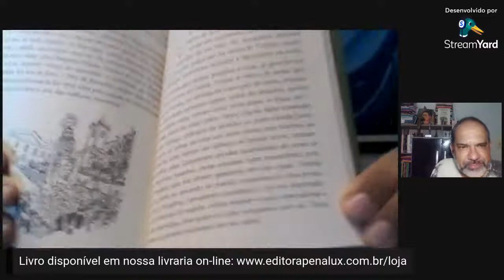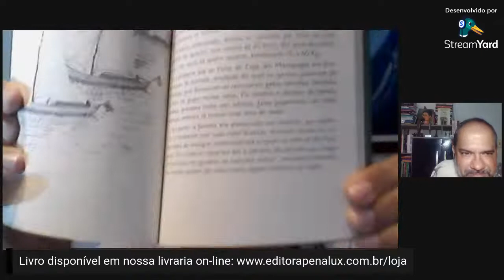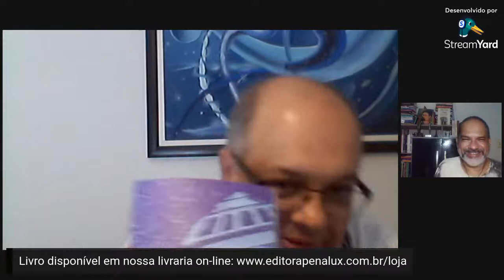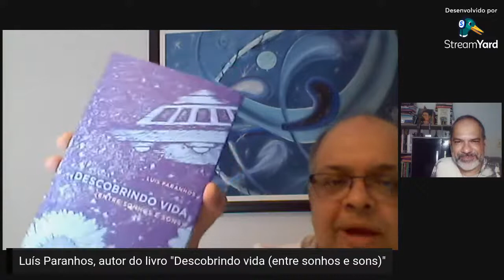Live de lançamento do livro "Descobrindo vida", do autor Luís Paranhos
O jornalista e escritor Cefas Carvalho entrevista o autor Luís Paranhos, que está lançando pela Penalux o livro de poemas "Descobrindo vida: entre sonhos e sons".